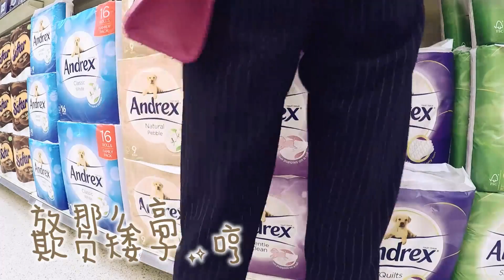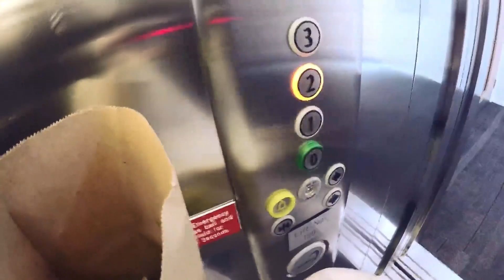【蛋糕糕】英国日常第二集，去邮局寄包裹和逛超市（请自备晕车药）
自制 来来来，你们要的日常！
今天一回来就给大家剪日常快夸我。
这一次没有全片用BGM不知道大家习惯不习惯，另外稳定器还没买，大家自备晕车药哦。
微博：一只蛋糕糕
其实我的生活也蛮无聊的哈哈，等出去旅行估计日常就会不一样一点儿吧